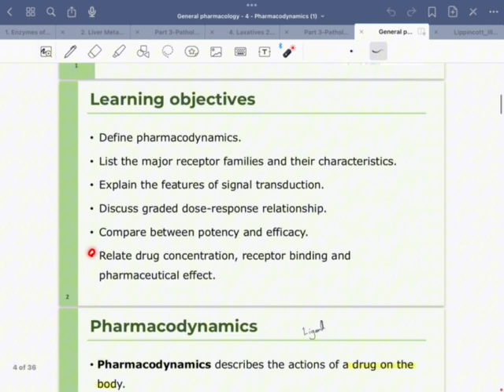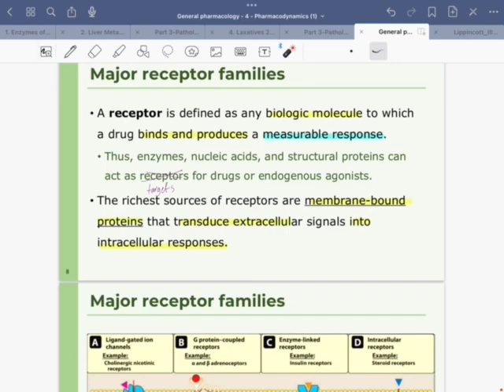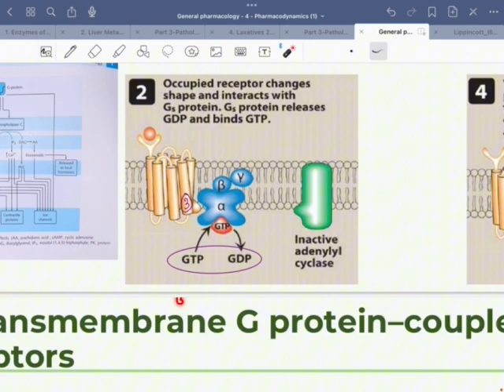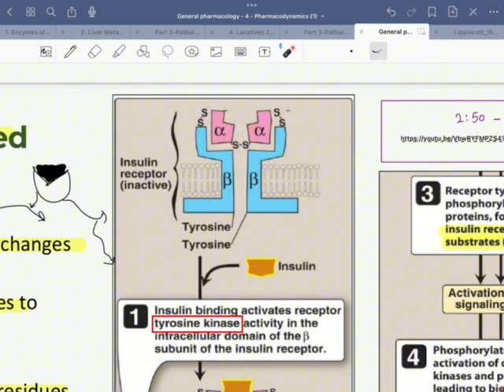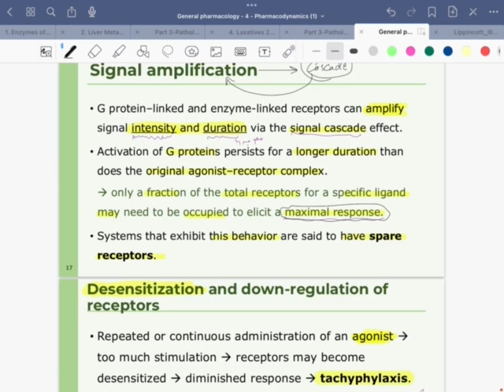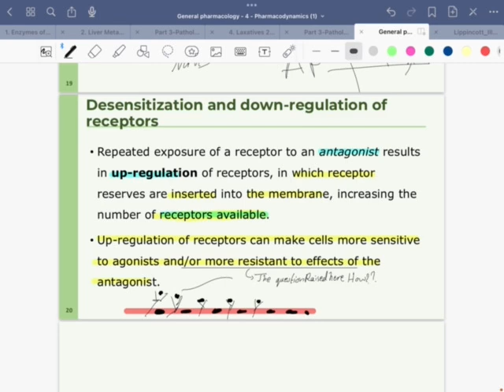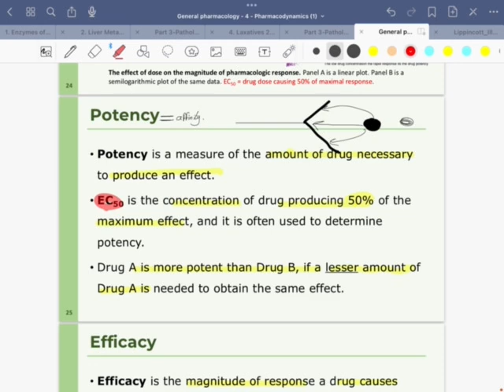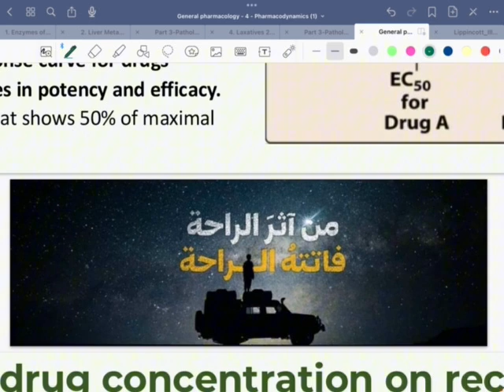Lecture 6 -Pharmacodynamics /P1 : Pharmacology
تفاريغ المحاضرات ⬇️📍
Slides